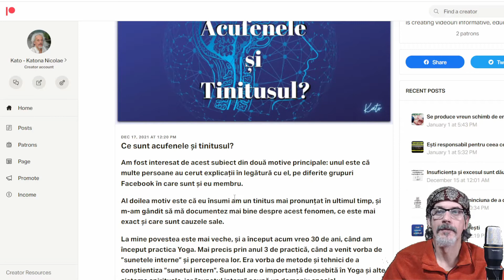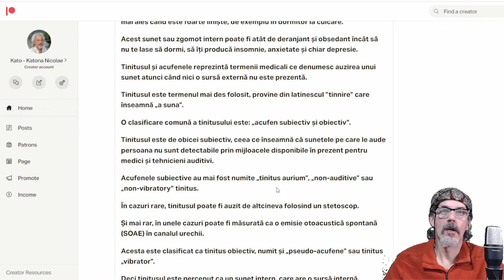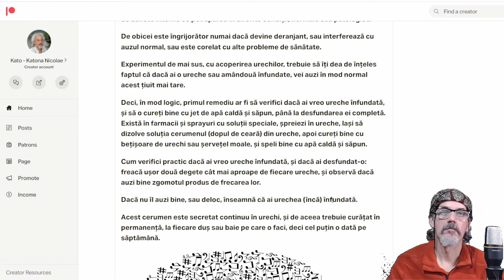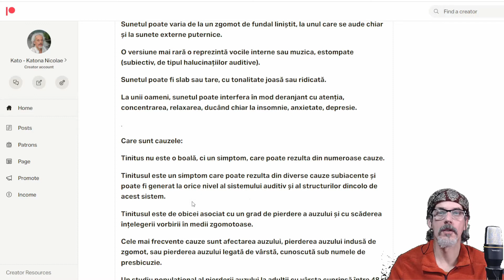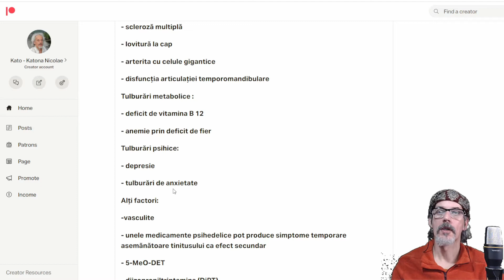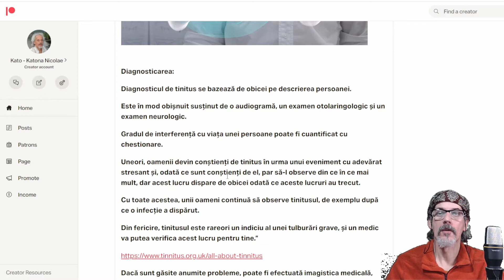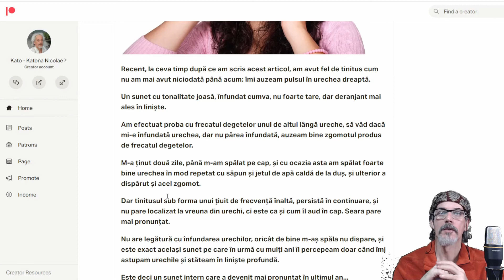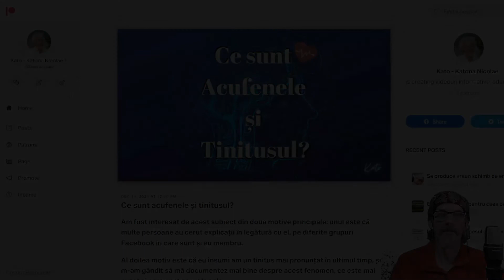Kato - Ce sunt acufenele și tinitusul?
Am fost interesat de acest subiect din două motive principale: unul este că multe persoane au cerut explicații în legătură cu aceste sunete interne, pe diferite grupuri Facebook în care sunt și eu membru.
Al doilea motiv este că eu însumi am un tinitus mai pronunțat în ultimul timp, și m-am gândit să mă documentez mai bine despre acest fenomen, ce este mai exact și care sunt cauzele sale, și să vă informez mai departe.
De pe fiecare platformă poți și DOWNLOADA fiecare articol în format pdf!
Poți sponsoriza și aici, pe Youtube, de la semnul de inimă, sub video, lângă care scrie Mulțumire.
Mulțumesc!